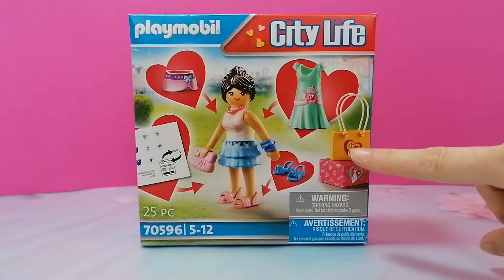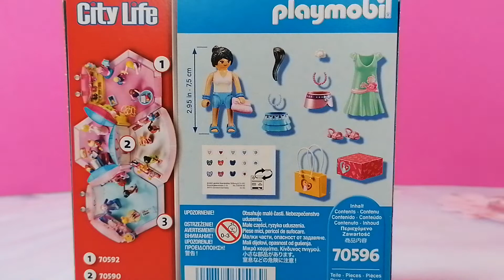Playmobil Film deutsch - Fashion Girl - Unboxing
Heute möchten wir gemeinsam mit euch dieses richtig schöne Set FashionGirl öffnen und aufbauen. Außerdem hat dieses Set die Nummer 70596.
Habt auf jeden Fall noch einen schönen Tag und bis zum nächsten Mal. Tschüss!